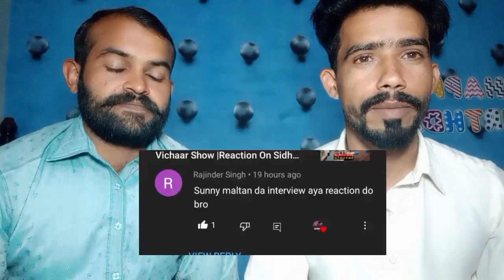Reaction On Sunny_Malton_-_Exclusive_Interview_Hosted_by_Navi_Sidhu|MOOSE WALA REACTS